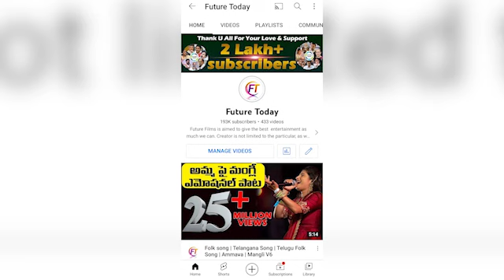Revanth Reddy HILARIOUS FUN On CM KCR | Revanth Comments On KCR and TRS MLA's Drama || Future Today